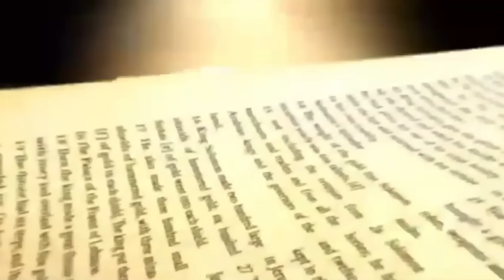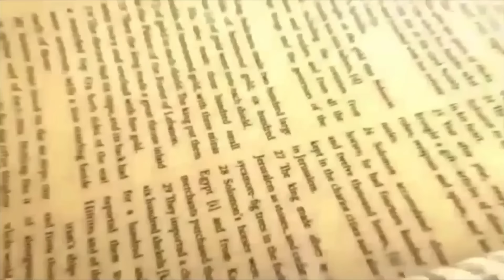Daily Bread | रोज की रोटी | Word of God | Matridham Ashram, Fr. Anil Dev. I 20-05-2024